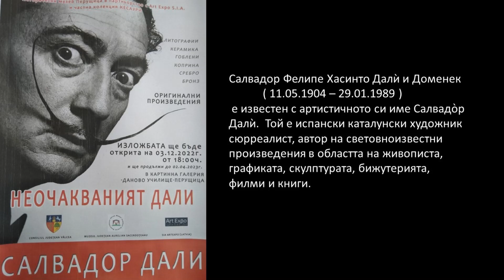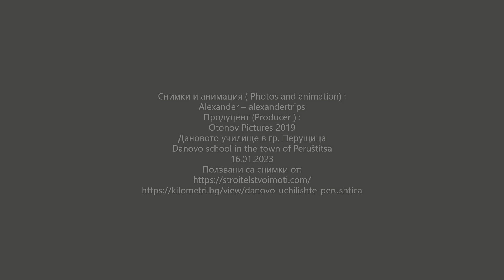Даново училище гр. Перущица, Изложба на Салвадор Дали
Училището „Св.св. Кирил и Методий“, или т. нар. Даново училище в Перущица, е построено от пазарджишки майстори през 1850 г. в двора на църквата  „Свети архангели Михаил и Гавраил“ с материалите, останали след завършването и́, и с доброволния труд на перущенлии. Като архитектурен стил сградата принадлежи към т.нар. „пловдивска симетрична къща“ със стволовогредова конструкция. Смесеният градеж придава стабилност на строежа и предпазва  зданието  от рухване и опожаряване по време на бойните действия през април 1876 г. Цветът на фасадата е повлиян от Ориента и има символното значение  на хуманитарна сграда.

Изрисуваните по фасадата колони и други архитектурни елементи в интериора в стил  „алафранга“ се определят като типичната за Възраждането украса на обществени сгради и богати домове. На фронтона и над вратата под покрития  вход се виждат две стенописни композиции със стилистика, близка до тази на Самоковската школа (изграждане на пространствена композиция, стилистика на изображенията, отношение към силуета).  Първият стенопис представлява два дормантни лъва, отговарящи на националната принадлежност на  сградата и нейната хуманна насоченост. В полето над входната врата на втория етаж  са изобразени светите братя Кирил и Методий, които държат в ръцете си жезъл, символ на духовната власт, и разтворена книга с началната фраза от  Евангелието на Йоан.

The school "St. Cyril and Methodius", or the so-called Danovo school in Perushtitsa, was built by Pazardzhik craftsmen in 1850 in the courtyard of the church "Saint Archangels Michael and Gabriel" with the materials left after its completion and with the voluntary work of Perushtitsa residents. As an architectural style, the building belongs to the so-called "Plovdiv symmetrical house" with stem-beam construction. The mixed construction gives stability to the construction and protects the building from collapse and fire during the hostilities in April 1876. The color of the facade is influenced by the Orient and has the symbolic meaning of a humanitarian building.

Columns painted on the facade and other architectural elements in the "alafranga" style interior are defined as the typical Renaissance decoration of public buildings and wealthy homes. On the pediment and above the door under the covered entrance, two wall-painting compositions with a style close to that of the Samokov school can be seen (construction of spatial composition, style of the images, relation to the silhouette). In the field above the entrance door on the second floor, the holy brothers Cyril and Methodius are depicted, holding in their hands a staff, a symbol of spiritual authority, and an open book with the opening phrase from the Gospel of John.

Изложбата “Неочакваният Дали” бе открита в началото на декември в Картинна галерия - Даново училище и ще бъде на разположение на любителите на изкуството до 2 април 2023г.
Изложбата е  част от проект на частна колекция Kesauri за организиране на изложби в малки градове в Европа, чийто замисъл е да се даде възможност на музеите и галериите, и съответно - преди всичко на жителите, да се запознаят с най-ярките и значими произведения, които определят цялостното развитие на модерното изкуство.

The exhibition "The Unexpected Dali" was opened at the beginning of December in the Picture Gallery - Danovo School and will be available to art lovers until April 2, 2023.
The exhibition is part of a project by the private collection Kesauri to organize exhibitions in small towns in Europe, the idea of which is to give the opportunity to museums and galleries, and therefore - above all to residents, to get acquainted with the brightest and most significant works, which determine the overall development of modern art.

Входен билет за:
Възрастни – 12 лв.
Ученици и пенсионери – 8 лв.
Група от 10 души ученици с придружител – 4 лв.
Деца до 6 години – безплатно
Ползвани са снимки от: